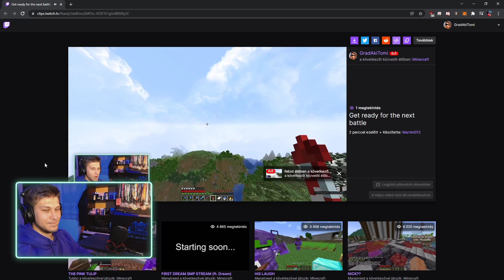[HC MC S2] Jó lesz ott az a vár? 🤔 Nézzünk körbe azért építkezés előtt